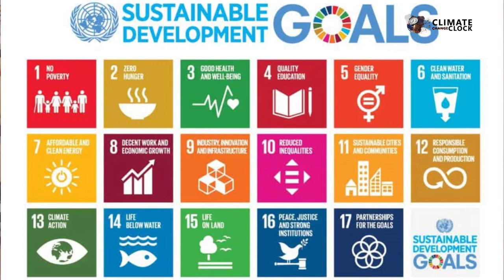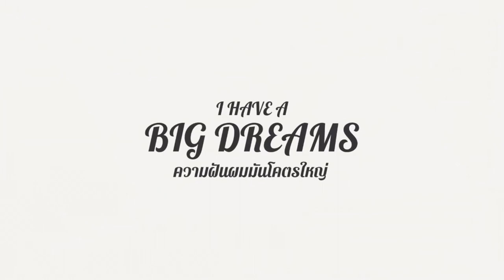รู้ว่าโลกสำคัญแต่แล้วยังไงต่อ | SDGs | Climate Clock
Climate Change สำคัญแต่แล้วยังไงต่อ เราทำยังไงได้บ้าง EP นี้เราจะมาหาคำตอบกันกับ SDGs เป้าหมายที่พวกเราทุกคนมีร่วมกัน